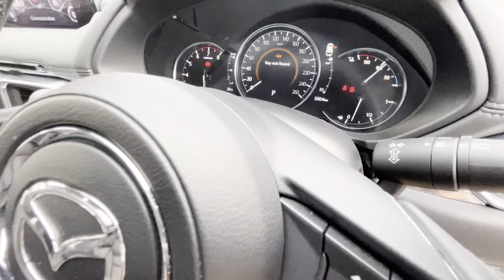CX5 2.5 TURBO ลด 300,000 สีเทาแมชชีน คันสุดท้าย สนใจid 086-6103929 Nattapon